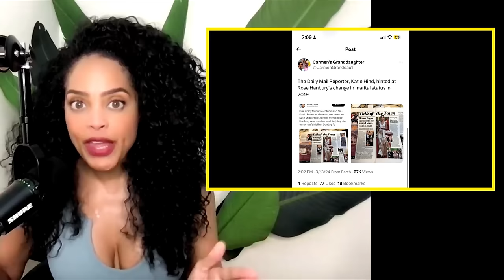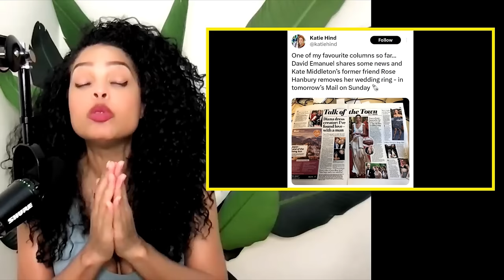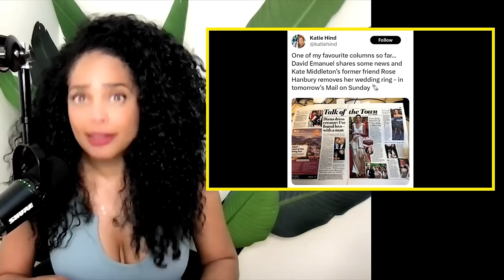William ADMITS Kate’s PARENTS Reason 4 Divorce|Calls Carol's Financial Issues HUGE Embarrassment